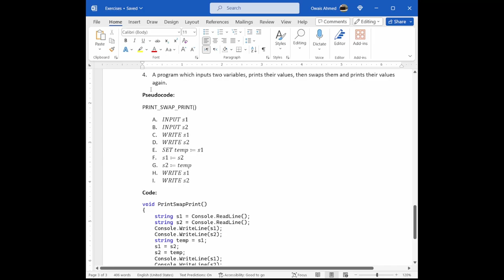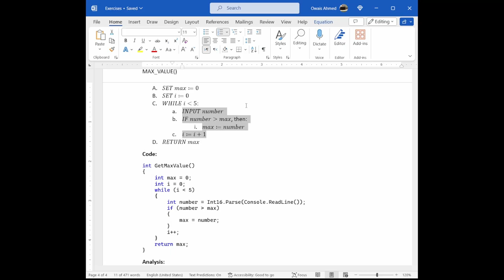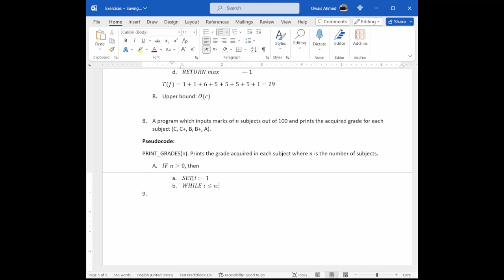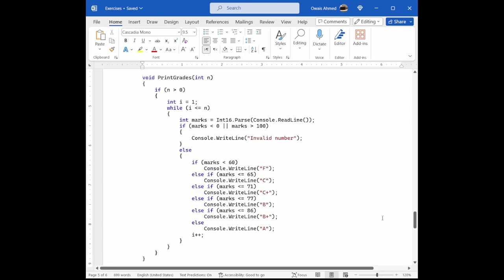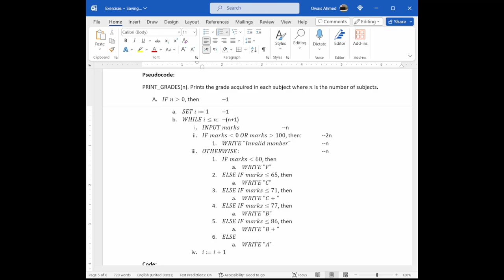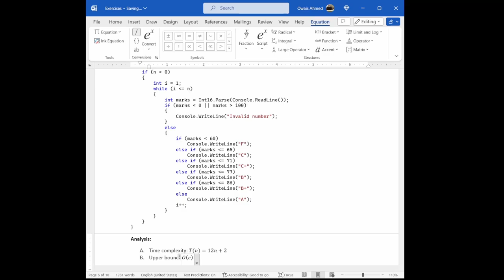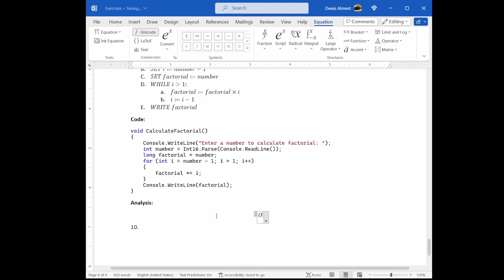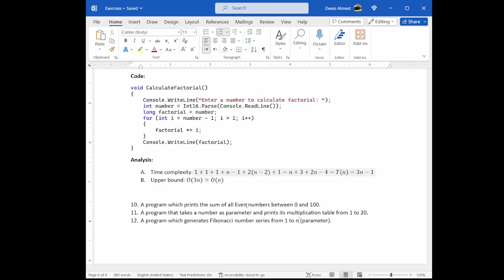Design and Analysis of Algorithms Part 2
Finding max value: 00:00
Calculating grades: 12:27
Calculating factorial: 35:50

Correction: 34:31 it is O(n) not O(c).